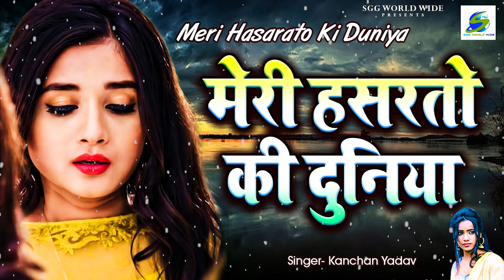Meri Hasarato Ki Duniya Kanchan_Yadav Bewfai Song मेरी हसरतों की दुनिया Super Hit Sad Gana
Presented By SGG Audio Video Works
Song:-Meri Hasarato Ki Duniya
Producer Director:- Sunita Gupta & Girjesh Gupta
Singer:-Kanchan Yadav
Lyrics:-Kanchan Yadav
Company Label SGG Worldwide Entertainment